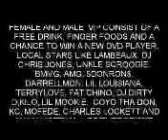Instagram party pt. 2 fall edition commercial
Instagram party of lake charles, la.
Pt. 2 edition by Lambeaux's world ent. @ club fame